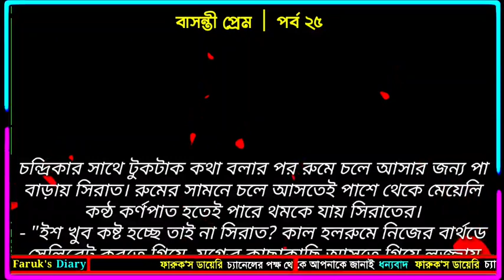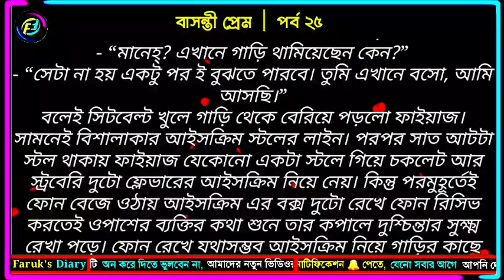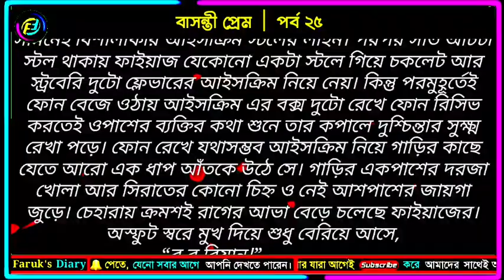বাসন্তী প্রেম | নতুন গল্প | পর্ব - ২৫ | ভালোবাসার রোমান্টিক গল্প | Faruks Diary